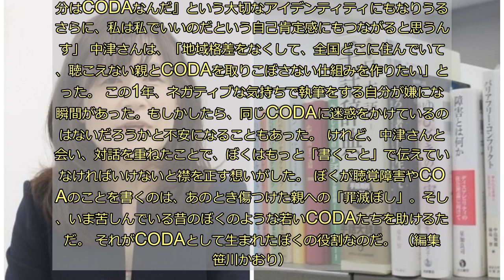親と子の役割が逆転してしまうことも...。聴こえない親を持つ子どもの困難、知ってますか？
両親の耳が聴こえないこと、そんな両親の元で育った自分はCODAと呼ばれること、そしてぼくも両親も差別を受け、偏見を目の当たりにしてきたこと。そういったことを書くようになって、1年が過ぎた。 一つひとつの記事を書くのは、想像以上につらい。自分の傷跡と向き合い、ときにはカサブタを思い切り剥がすような作業が必要とされるからだ。 「障害者の親なんて、恥ずかしい」   「ふつうの親が欲しかった」  幼い頃に両親、特に先天性の聴覚障害者だった母に投げかけた言葉がたびたびリフレインする。その都度、ぼくは過去の自分を殴り飛ばしたい衝動に駆られ、PCに向かって「本当にごめん」と呟く。いまさら謝っても、あのとき母についた傷を取り消すことなんてできないのに。 それでもぼくがこうして聴覚障害者やCODA、ろう文化について執筆を続けているのには理由がある。もちろん、聴者にもっと知ってもらいたいという想いからだ。同時に、もうひとつ。それは、散々傷つけてきた両親への「罪滅ぼし」の気持ちがあるから。 我ながら、なんてネガティブな原動力だろう。けれど、そんなぼくの暗い気持ちを理解し、寄り添ってくれる人がいた。 耳の聴こえない親を持つCODAたちが集まるコミュニティ「J-CODA」で会長を務め、聴覚障害やCODAについて研究を続けている東京大学バリアフリー支援室の中津真美特任助教だ。 中津さん自身もCODAであり、CODAにとって生きやすい世の中の実現を目指している。  聴こえない親へ罪悪感を抱き、その感情を払拭するためにCODAとしての活動に邁進する。ぼくは、まるで写し鏡のような中津さんに会いに行くことにした。  中津さんは父親がろう者、母親は聴者という家庭で育ったCODA。けれど、幼い頃はそれが「おかしい」とは感じていなかったという。 「小学3年生の頃、『私のお父さん』というテーマで作文を書くことになったんです。そこで『私のお父さんは耳が聴こえないけれど、とてもいいお父さんです』と書いたら、教師から『あなたは、お父さんが聴こえないことを作文に書けるようになって偉いね。成長しましたね』と言われて」 「自分では“ふつう”のことを書いたつもりだったので、その瞬間、社会から見たら耳が聴こえないことって恥ずかしいことなのかな……と思ってしまったんです。恥ずかしいことなのに、それを堂々と発表したから『偉いね』と褒められたのかな、と」  当時の中津さんの気持ちは痛いくらいに想像できる。ぼくもしょっちゅう「偉いね」「立派だね」と言われてきた。でも、聴こえない両親を支えるのは当たり前のことだったし、そんな自分を偉いだなんて思ったことがなかった。ただ、両親のことが好きだったから、耳の代わりになってあげようとしただけだ。  それなのに、「偉いね」と言われるたび、心が沈んでいった。その言葉の背景に隠れている、「あなたの両親はふつうじゃないのにね」という憐れみを感じ取っていたのだ。 「その教師の言葉がずっと引っかかっていました。でも、よく考えてみたら、もしかしたら（先生が）聴こえない人のことを知らないだけだったのかもしれない、と思うようになって。だったら私は聴こえない人のことを広めていきたい、社会福祉の道に進みたいと徐々に夢が明確になっていきました」 「ただ、それでも最初は聴覚障害に向き合うのが怖かったんです。なので、30代前半くらいまでは聴覚障害の周辺領域の仕事に携わっていました」 「ようやく聴覚障害と真正面から向き合えるようになったのは、30代後半になってから。これまで蓋をしてきた聴覚障害についてしっかり研究してみようと思いました。その過程で、もしかしたらこれが私の罪滅ぼしなのかもしれない、と思うようになっていったんです」  思春期の頃、ぼくは両親の障害をひた隠しにするようになっていた。耳が聴こえないことは恥ずかしいことであり、他人に知られればぼく自身が蔑まれ、馬鹿にされると思っていたのだ。  けれど、中津さんはそうではない。中学生の頃にはすでに社会福祉の道に進むことを志し、向き合うのに時間は要したものの、常に聴覚障害について考えてきた。  それなのに、どうして「罪滅ぼし」の念を抱くのか。 「20代前半の頃、父ががんで亡くなったんです。最期の瞬間には間に合ったものの、すでに意識はありませんでした」 「私の父は『つんぼ』って呼ばれて石をぶつけられるような、障害者への理解が今よりもまだまだ十分でなかった時代に育ったんです。そのことを父からも祖母からも聞かされていたから、『私が父を守らなければいけない』という気持ちが大きくなっていました」 「それなのに、結局、最後まで父になにもしてあげられなかった。もっと手話を覚えればよかった、もっと父の聴こえない苦しみを理解してあげればよかった、と。そのときの後悔が『罪滅ぼし』という感情に結びついているんだと思います」   親への「罪滅ぼし」という感情をバネに、聴覚障害やCODAの研究に力を入れている中津さん。その胸中にあるものを想像し、ぼくは「そんなに自分を責めないでください」と伝えたくなった。  その言葉はそのまま自分にも返ってくる。けれど、親を傷つけてしまったこと、親にしてあげられなかったこと、親を守れなかったこと。CODAはいくつになってもその過去に苦しむのかもしれない。 「研究を続ける中で、青年期のCODAを親子関係の側面から大きく3種類に分類することができました。ひとつは聴こえない親への感情を爆発させるタイプ。親への不満を口にしたり、存在を否定したりする人たちですね」 「もうひとつが本当に親と良い関係を築いているタイプ。そして最後が、親を守らなければいけない、聴こえない親の子どもだからいい子でいなければいけないと思い、自分の気持ちを抑え込んでしまうタイプ。この3番目のCODAがとても心配なんですよ」 「自分の気持ちを抑制してしまうCODAの中には、親子関係が逆転してしまうケースがあります。子どもが親のようにふるまい、親がそれに頼りっきりになるんです。その原因のひとつとして考えられるのが、親自身が聴覚障害があることで常に自信を失っている状態であること。聴こえないことに引け目を感じてしまっているんです。そして、親子関係が逆転しているCODAの家庭では、コミュニケーションが成立するレベルも低い傾向にあることがわかりました」   振り返ってみると、ぼくは両親に対して不満を爆発させるタイプだった。過去に両親へぶつけた残酷な言葉を、いまになってとても後悔している。 ぼくは手話がそこまで得意ではなかったので意思疎通に悩むこともあった。けれど、過去を反省し、ぼくなりのやり方で清算することで、いまは非常に良好な関係を築けているとも思う。なにより、両親のことが大好きだ。 でも、もしかしたら、中には大人になっても聴こえない親との関係に苦しんでいるCODAがいるのかもしれない。  「親と絶縁状態になっているCODAもいます。ただ、それを否定はできないとも感じているんです。聴こえない親と離れることでCODAが生きやすくなれるのであれば、それを優先させるしかないのかもしれない。第三者としてはなにも言えないじゃないですか」 「